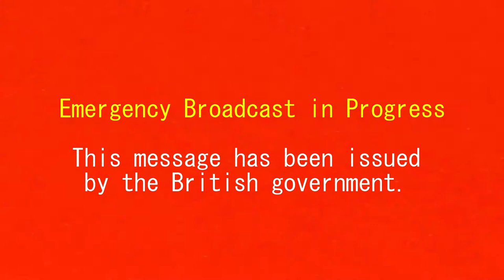UK Emergency Broadcast System with Advert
There's no audio for the Emergency part. That's because I only uploaded this for my own sake to use in a film, and I'm putting the audio for that part in editing. This is intended for my own use but feel free to use this if you want.